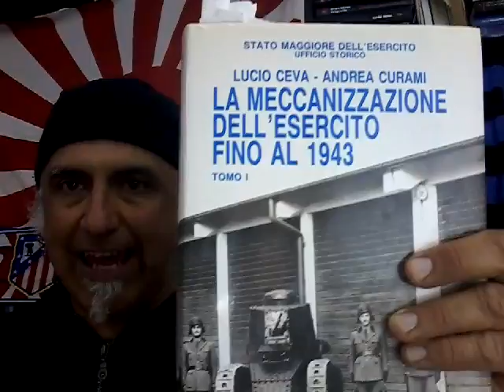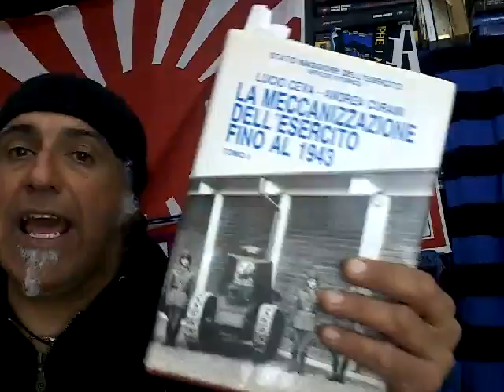Raccontiamo perchè il Panzer IV non fu prodotto in Italia